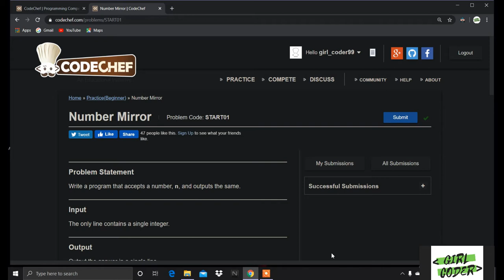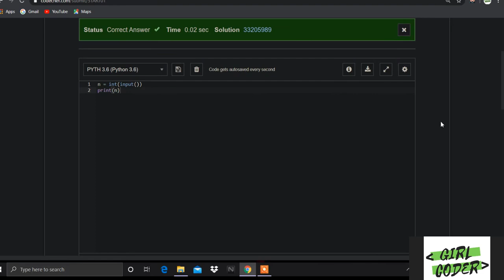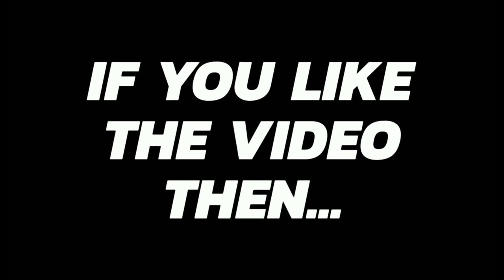Number mirror | Codechef | Python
In this video you will be learning how to solve Number mirror problem of Beginner level in Codechef in Python Language.

           This problem is the trouble free problem. Everyone can solve this problem. Even beginners can solve this problem within minutes just by writing 2 simple instructions in Python.  In first line you will be taking input and in the second line you are just going to display the taken input.

         The most easiest problem ever in Codechef. If you wanna solve this problem right away then go to this link given below: